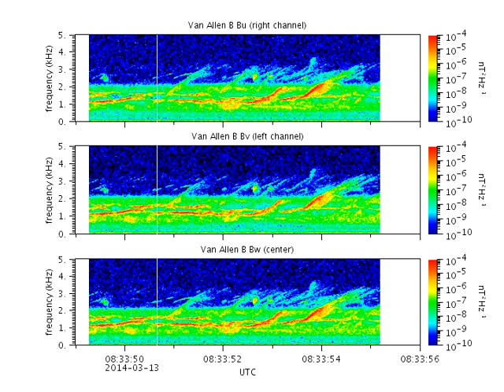Van Allen Probes B: Exotic Chorus 2014-03-13 (extended cut)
Chorus emissions get their name from the "dawn chorus" song of tropical birds. This example features some especially exotic song with constant or slowly drifting narrowband tones that are not well understood. Chorus is thought to play an important role in transferring energy to radiation belt electrons which can attain such high velocities that they can damage satellite systems.

These signals were recorded by the Van Allen Probes B spacecraft EMFISIS Waves instrument on 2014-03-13 during hour 08 UTC. The measurements of three orthogonal magnetic antennas Bu, Bv, and Bw were combined to make the 6-second stereo audio recording and the 125-second extended cut.